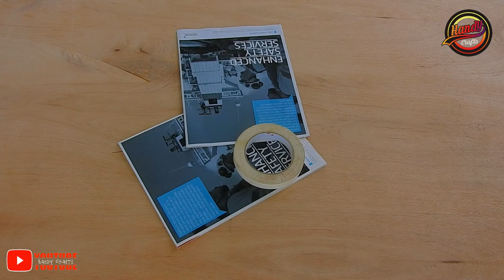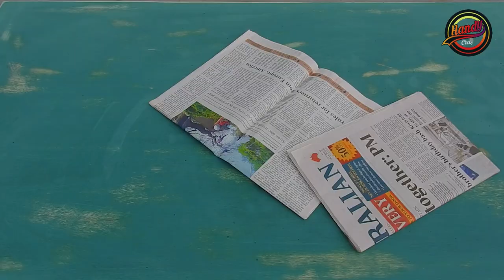How To Make Vlogging Table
Hi Guy's welcome to Handy Crafts Channel

Our channel include of guiding videos such as:
- Life hack
- DIY
- Tips
- How to make
- Awesome ideas

🙋‍♂️If you can't imagine yourself staying at home every weekend and you are interested in handiwork, craft or you just nothing to do, haven't yet? you have found the channel you really need, here you can find lots of crafts , hand made items, and the main thing is that they all made of make -shifts and at the lowest cost.

🔔  We hope to make your days more beautiful with the videos we share ! Peace love and hugs.